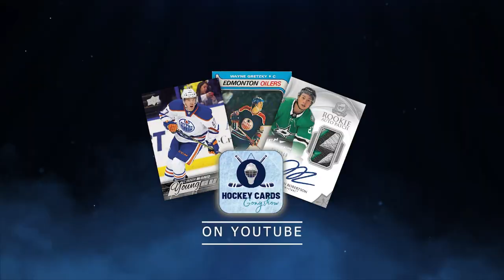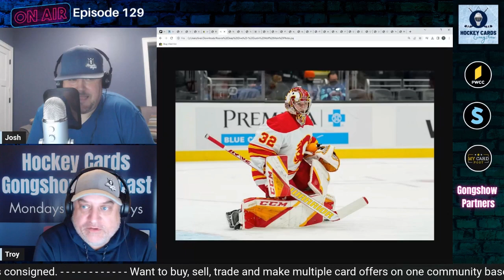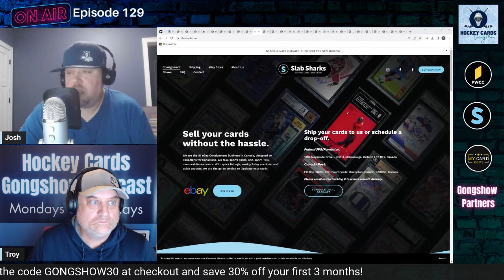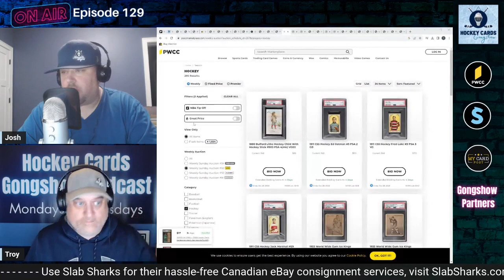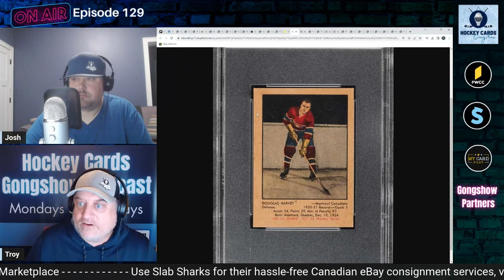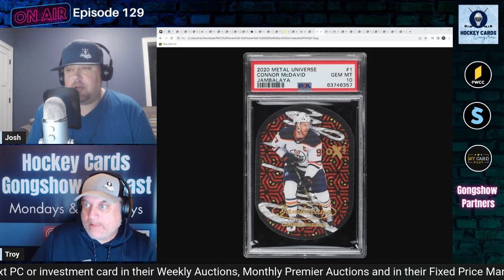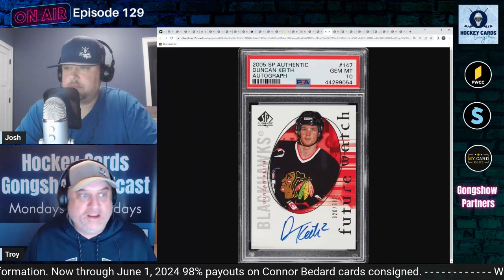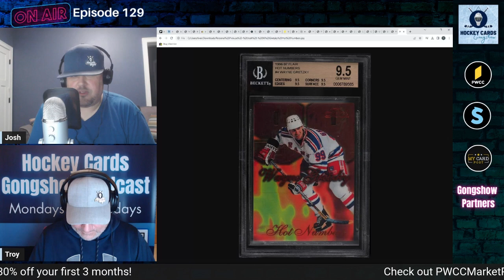First Look: Outburst Young Guns Values, Rookie Deep Dive: Dustin Wolf, MyCardPost's Growth & Future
On this episode of the Hockey Cards Gongshow podcast we start by honoring the NHL's (almost) greatest player to wear the number 29 for episode 29, Marc-Andre Fleury (5:37).  Next, we continue our Rookie Deep Dive series, based on listener voting, and learn all about the Calgary Flames goalie prospect Dustin Wolf (19:11).  In Hobby News, we review the current notable players on the NHL injury report and debate the strategy behind the recent Frozen Frenzy NHL promotion (31:47).  Mark Hill from My Card Post joins the show to talk about the growth of his buying, selling and trading platform, his first year as a sports card industry entrepreneur, and what MCP has in store for the months ahead (39:30).  We preview our favorite vintage and modern hockey cards in the current PWCC Weekly auction (1:26:17).  About a week after the release of 2023-24 Series One, we take a first look at values for the new Young Guns rookie parallels (1:55:34).  We end the show with personal pickups (2:08:11).